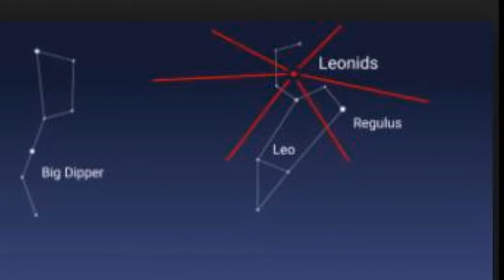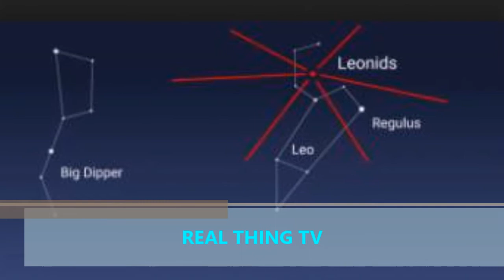Leonid meteor shower 2017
Leonid meteor shower 2017: Date, time, when and where to watch the Leonids next week

THE ANNUAL Leonid meteor shower is one of the most dazzling displays of mother nature’s interstellar showmanship. But when is the Leonid meteor shower this year and what is the best time to watch it?

When is the Leonid meteor shower this year?
The Leonid shooting stars will peak this year in the early morning hours of Friday November 17, continuing into the following morning of Saturday November 18.